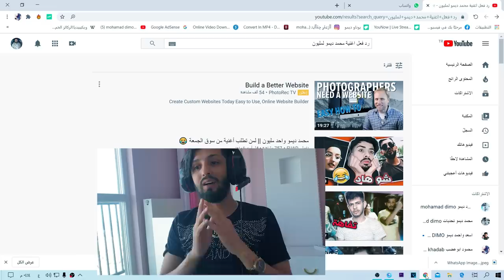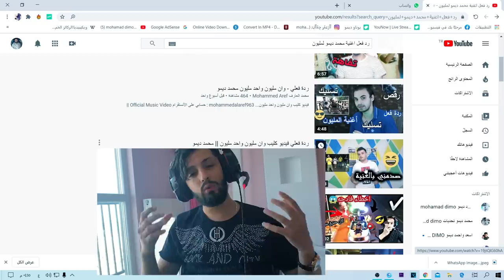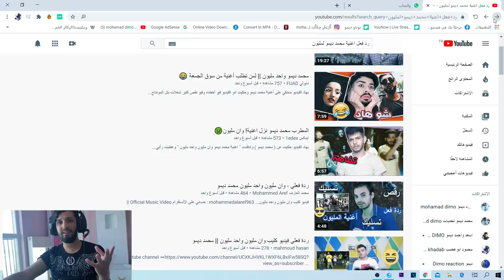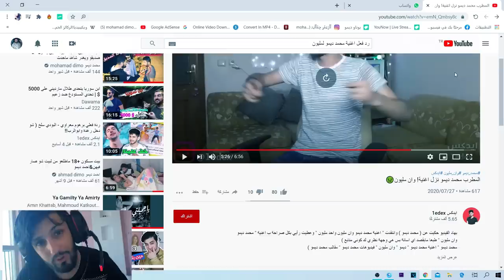رد فعل الناس على غنيه وان مليون هز طياز ؟ رد محمد ديمو على المتابعين